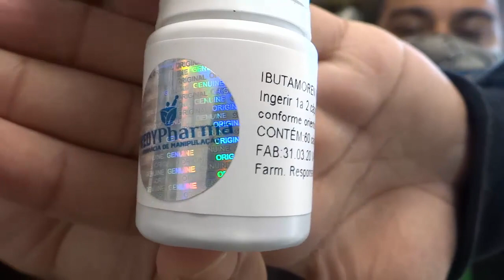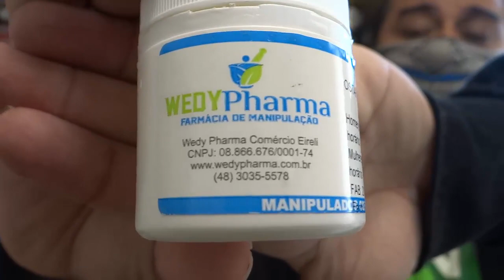QUAL MELHOR DANONE PARA MANTER GANHOS NA QUARENTENA